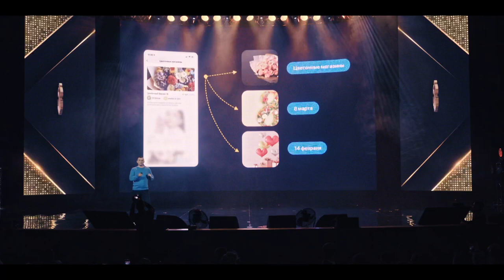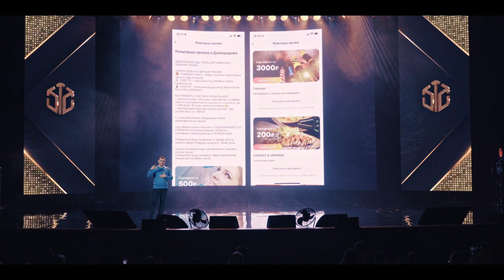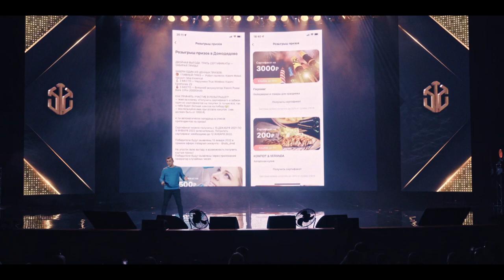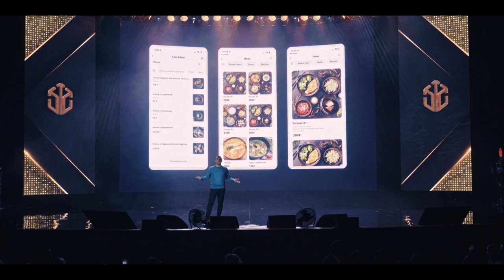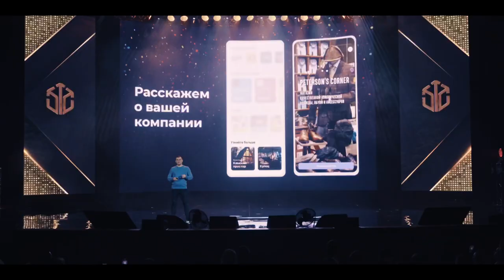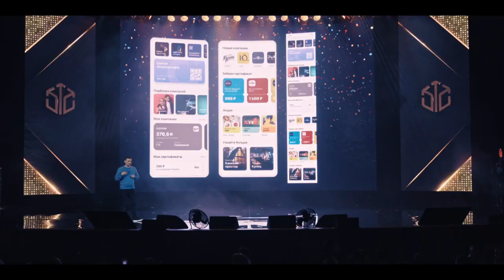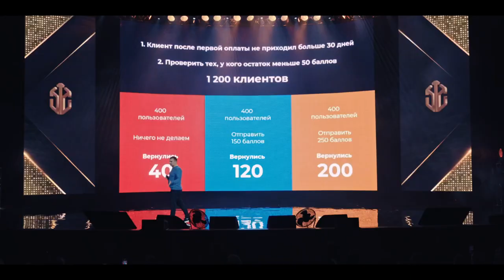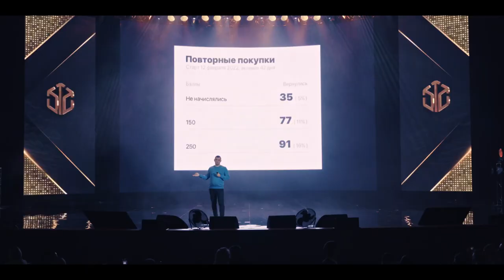СТАНИСЛАВ КАЛАШНИКОВ | — Алло, это департамент маркетинга UDS!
Маркетинг — тоже одно из важных направлений в развитии не только нашей Компании, но и бизнеса тысяч предпринимателей на платформе UDS.

Если говорить о клиентском направлении, мы еженедельно создаем и отрабатываем различные гипотезы, которые смогли бы продвинуть бизнес наших предпринимателей на шаги вперед.
Что было сделано в этом направлении за год 2021, и что мы планируем в будущем — на сцене Crocus City Hall рассказал Директор по маркетингу UDS Калашников Станислав.